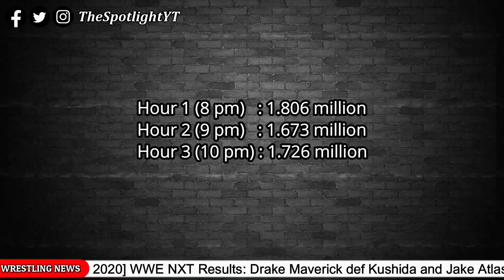Huge SummerSlam Feud Delayed! Why Matt Riddle Being Kept Away From RAW? Samoa Joe's Medical Status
1.Huge SummerSlam Feud Delayed
2.Update On Samoa Joe's WWE Medical Status
3.WWE Monday Night Raw viewership
4.Why Matt Riddle being kept away from Monday Night Raw